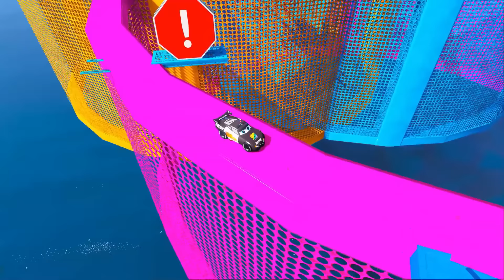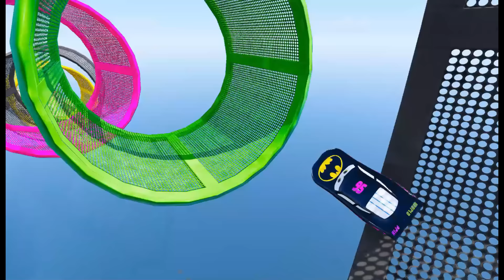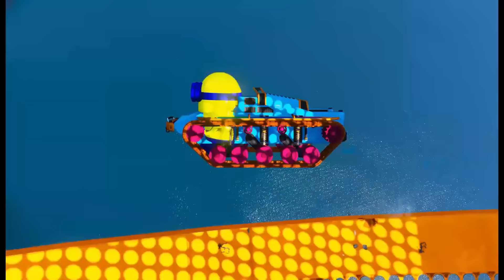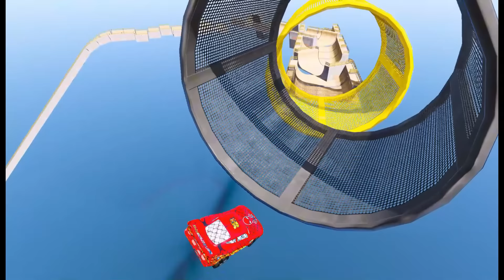GTA V SPIDER-MAN 2, FIVE NIGHTS AT FREDDY'S, POPPY PLAYTIME CHAPTER 3 Join in Epic New Stunt Racing